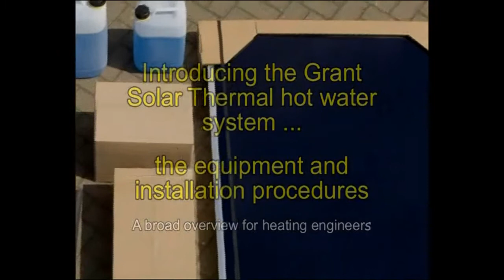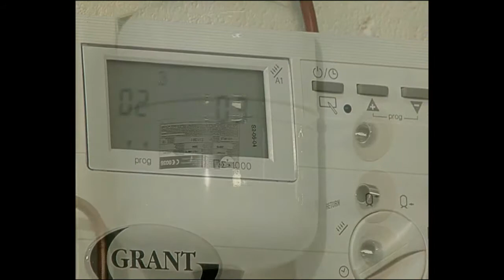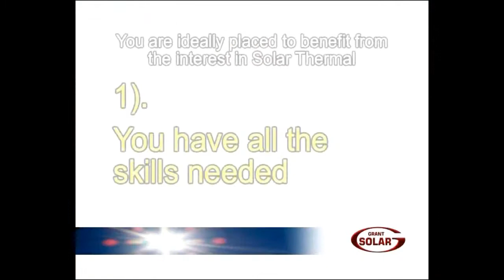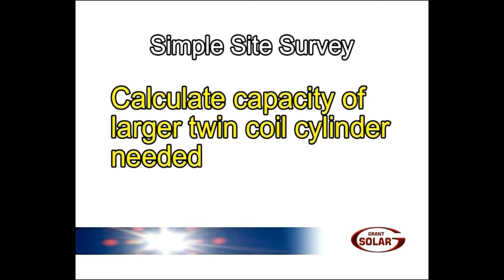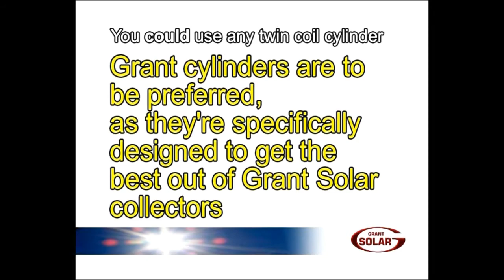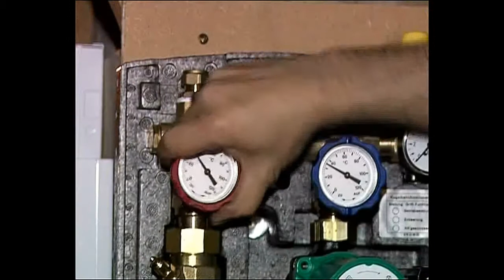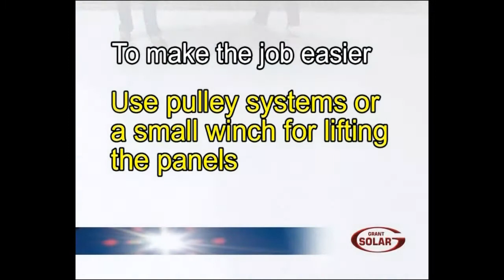Grant Solar Installer 1